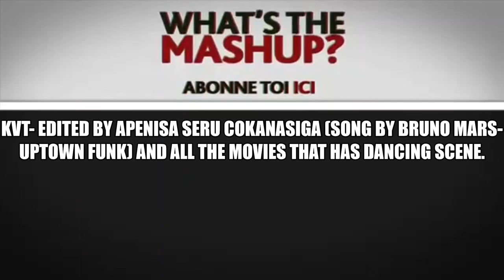mashup collaboration by WTM & KVT all movie dance scene with uptown funk.